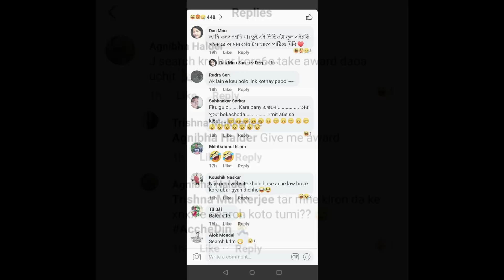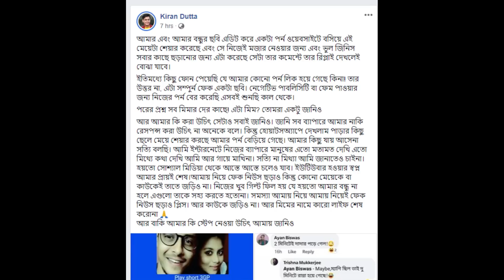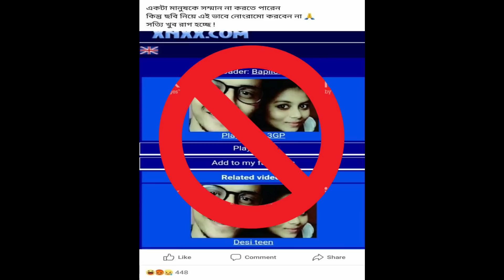Kiran Dutta AKA Bong Guy's Meme Screen Short Gone Viral || FilmCast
Kiran Dutta aka Bong Guy's Meme Screen Short Gone Viral
Bong Guy
Kiran Dutta

FilmCast:

FilmCast is a Film based digital marketing agency. We promote Films, Dramas, and TVCs (Television Commercials) on the biggest platform of our online Film community. Our huge digital marketing system helps the filmmakers to promote their content and reach the organic vast audience.

The online film critics and film bloggers are Discussing, Writings, Takes Public and Celebrity Reactions, and Podcast about the Films, Dramas, Series, and anything which is related to the Films.

WE PROMOTE WITH CLASS! Because we believe “Film Means Art”